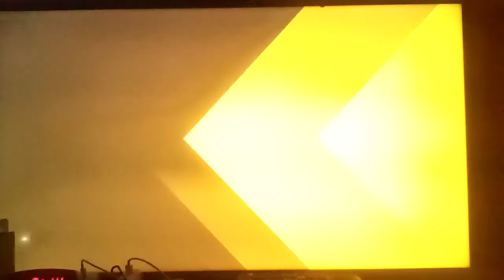Let's play Ninjala Part 216: Clashing In The Streets Of London